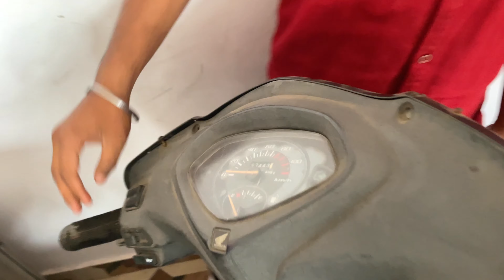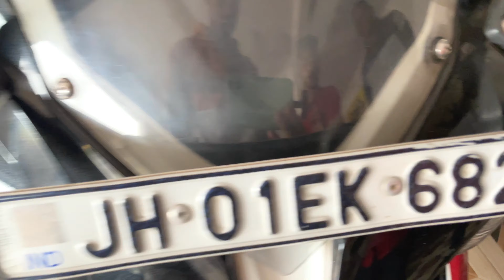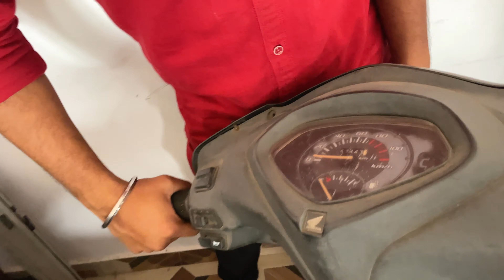2024 New Second Hand Sports Bike Ranchi | मात्र ₹16,000 में 🔥 | सेकंड हैंड बाईक रॉंची फाइनेंस 🔥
2024 New Second Hand Sports Bike Ranchi | मात्र ₹16,000 में 🔥 | सेकंड हैंड बाईक रॉंची फाइनेंस 🔥

Soo, aaj ke iss video me maine aapko Second hand Sports bike ki collection dikhaya hai aur agr aap Bike kharidna chaate ho tho uske liye ab Finance bhi available ho chuka hai Wheeler Dealer me.

🔴 Showroom Name:- Imtiyaz Motors
🏡 Address:- Bara Ghagra, Namkum Road, Ranchi Jharkhand

Be careful before purchasing any product shown in the video of my channel. If you deals or Purchase any thing will be at your own risk. Vlogsify Mukesh do not take any responsibility for any fraud deals, authensity of any documents.

Keep Loving ❤️✌️